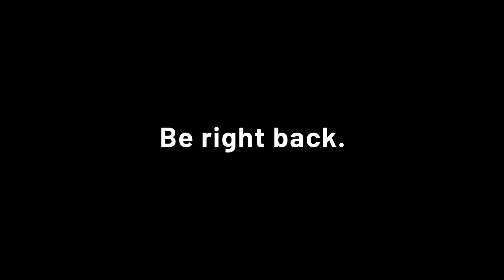2023/11/09 TWITCH VOD - Walking to the White House… I Have Big Pans… Part 1/2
Thursday

Join Bel City Limits Discord! Link for all your friends, family, and Bel Fans!